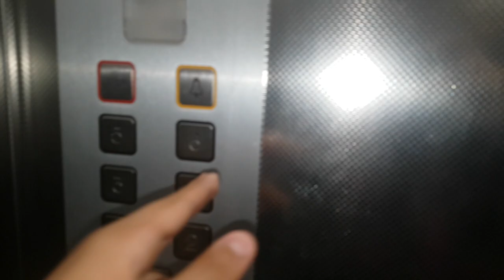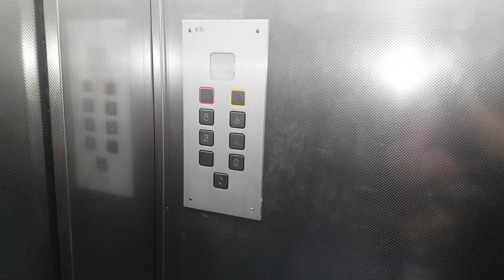MODERNIZED! 1960 Sabiem (Mod. 2003 and 2018 Del Bo) Tr. Elevator@Via Marc'antonio 41, Naples, Italy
ADDRESS:Via Marc'Antonio 41, Fuorigrotta, Naples, Italy
NOTE:Useless generic mod... new outside buttons, VF, innerdoors operator and motor. before
SERIAL:2107
YEAR:1960, modernized in 2003 and again in 2018
TYPE:Traction
FLOORS SERVED:0,1,2,3,4,5,6
BRAND:Sabiem
FIXTURES:Before Black Button, after first mod MP, after second mod Vega Venus 2.0
POSITION MACHINE ROOM:Above 6th floor
RECORDED:5/8/18
CAMERA:Samsung Galaxy S7 Edge